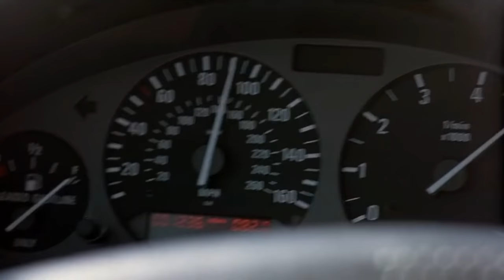The Chase - Sex in Car